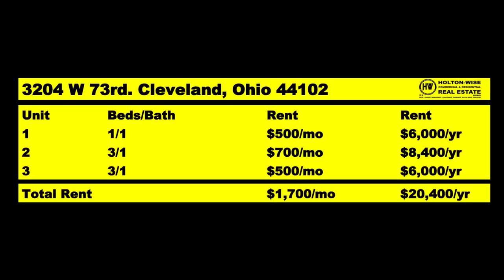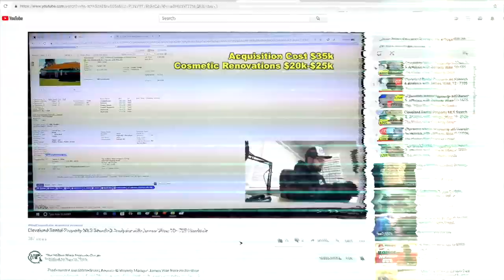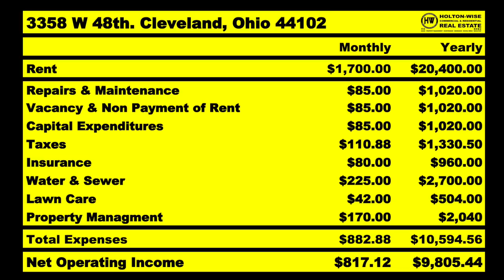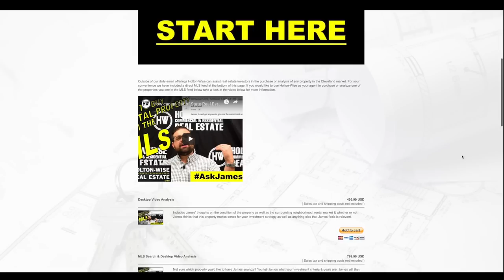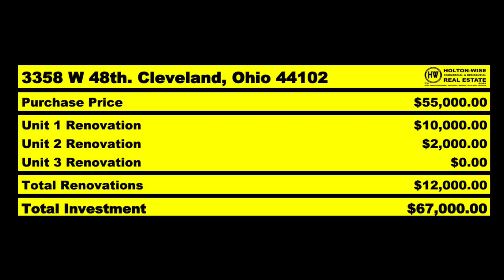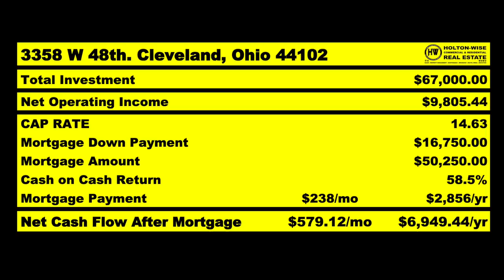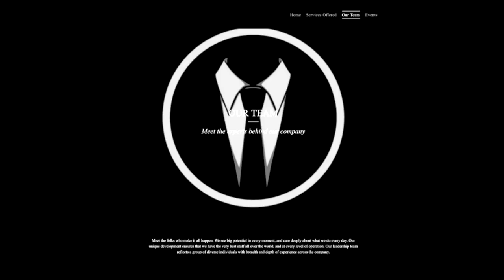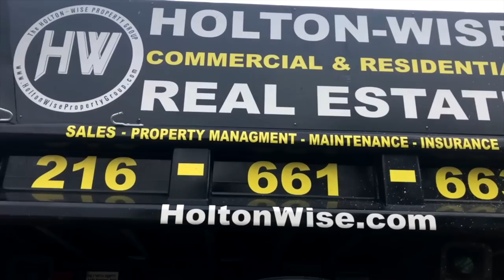Running the Numbers on Investment Property: Triplex | MLS Search & Analysis 15 - 3204 W 73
Here at Holton-Wise we sell more Rental Real Estate than anyone else in the Cleveland market. However we are not the only people who are selling Rental Real Estate in the Cleveland market. There are over 5,000 other Realtors in this market. On top of that there are wholesalers, FSBO's, Turnkey Companies, Bank Tapes & much more. In the 15th episode of The MLS Search & Analysis Show James Wise runs the numbers for an out of state investor who found a Triplex listed on the MLS by a Residential Realtor. James' provides an in depth analysis as to the earning potential of this property including the Cap Rate, Cash on Cash Return, ARV & much much more.

🎙️ HELPFUL RESOURCES 🎙️